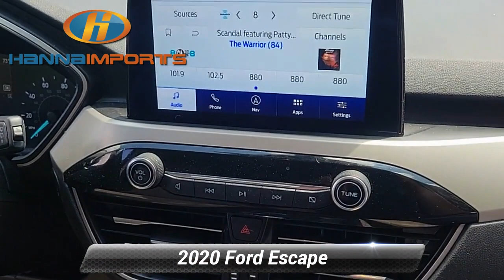Used 2020 Ford Escape SEL, Raleigh, NC 3018284A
Hanna Imports